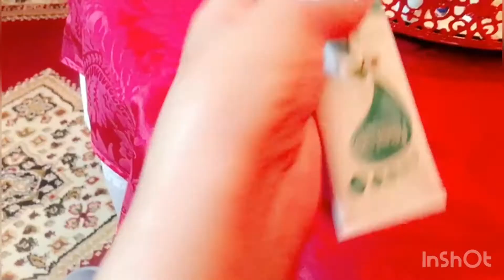روتيني ليلي البسيط